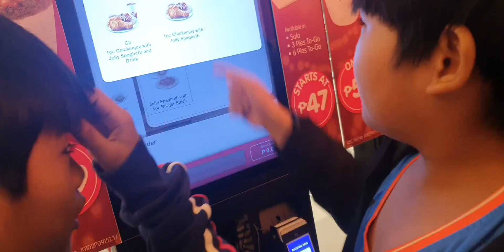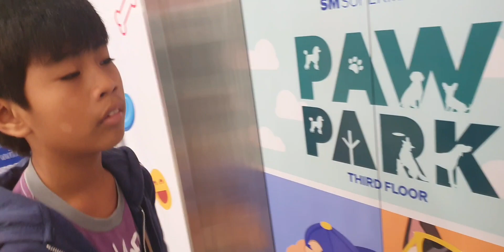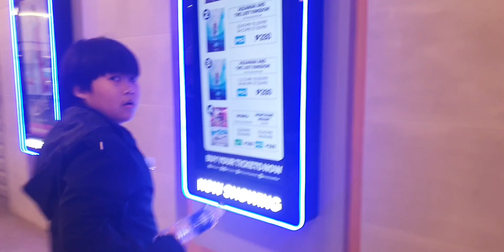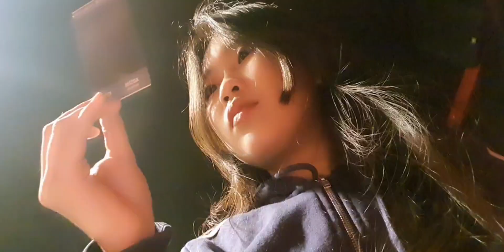BIGLAANG GANAP WITH MY BABIES II | Ligaya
Another biglaang ganap with my little ones. Dahan dahan lang ang paglaki, masyadong mabilis, matatangkaran niyo na ako.

-love ate